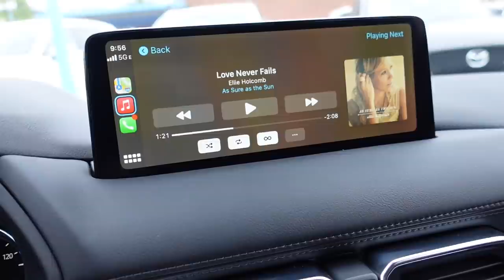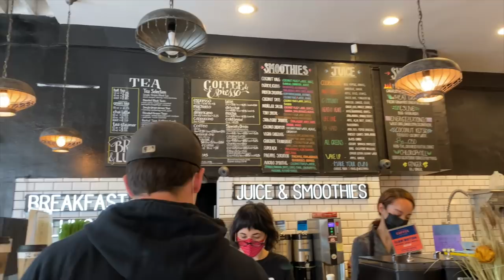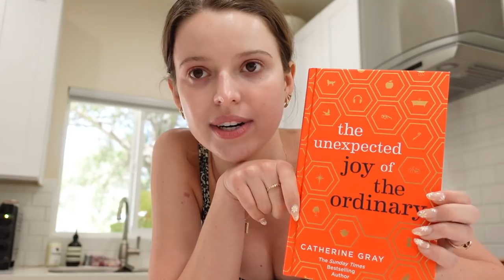WE BOUGHT A CAR! Weekend in my Life Vlog, Cooking Dinner Date, + Exploring Pasadena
BBQ Bundle – celebrating the start of grilling season with a bundle of grill-favorites for free in the first box! That’s 2 NY strip steaks, 6 burgers, and 5 lbs of drumsticks for FREE in your first box

OTHER ITEMS IN THIS VIDEO:
Vitamix (ON SALE RN!)
Chore Jacket
Our Kitchen Pan
Our Dinner Plates
Swimsuit Top
Swimsuit Bottom
Unexpected Joy of the Ordinary Book
Car Camera Mount

Christiane Smith
600 Lincoln Ave

~SHOP~

Michel's Favs
I update this frequently with my favorites!